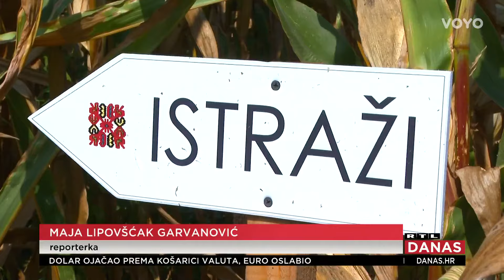RTL u kukuruznom labirintu! Tko se još nije okušao u potrazi za izlazom, ima još vremena | RTL Danas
Na trećem po redu Posavskom Danu srušeni su rekordi posjećenosti. Kukuruzni labirint u okolici Ivanić Grada oduševljava posjetitelje. Za najmlađe su organizirana i brojna takozvana kukuruzna natjecanja. Iako Posavski dan završava u nedjelju, labirint ostaje do sredine listopada pa se, tko nije, još u njemu stigne izgubiti, ali i pronaći izlaz. Više pogledajte u prilogu naše reporterke Maje Lipovšćak Garvanović.